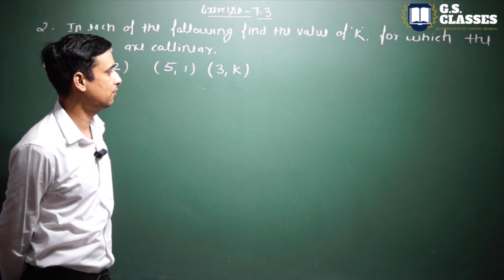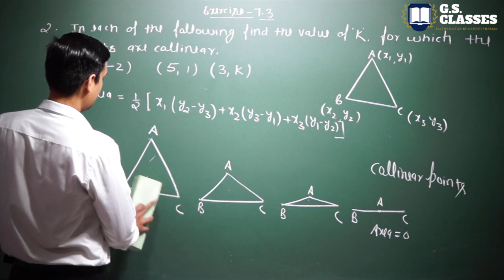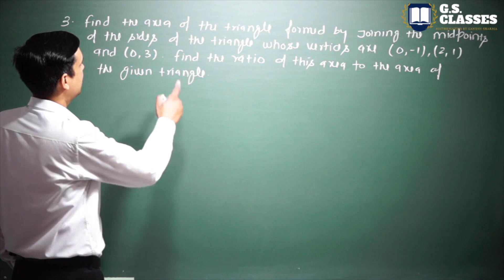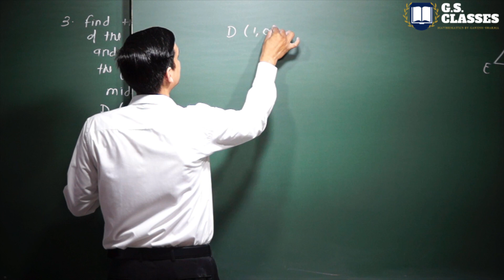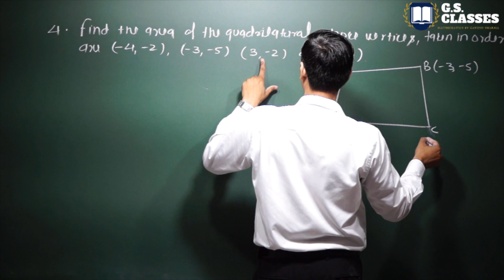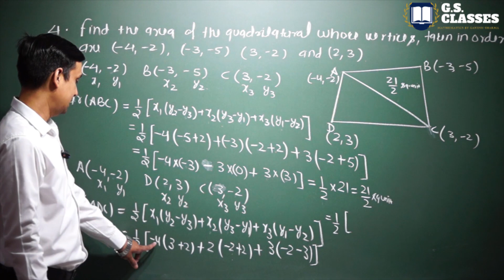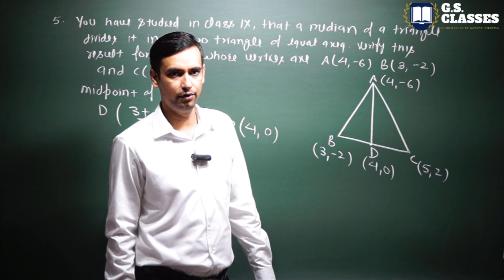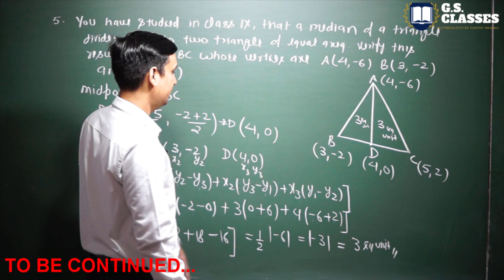CLASS 10 EXERCISE- 7.3[PART-2][COORDINATE GEOMETRY ] MATHEMATICS[NCERT]